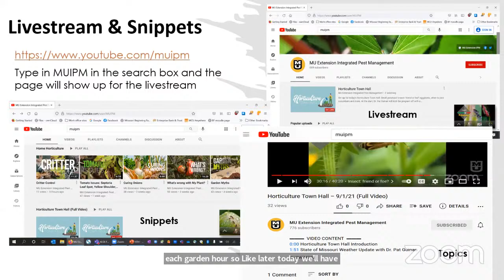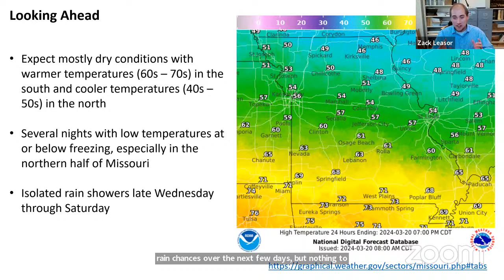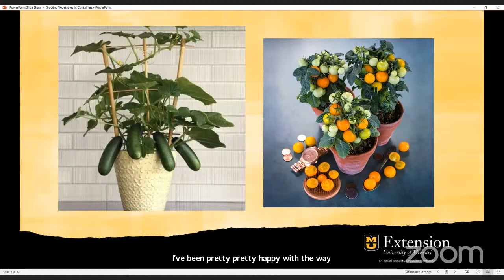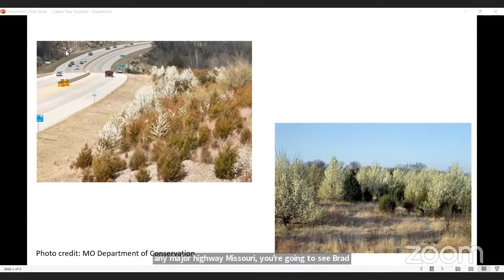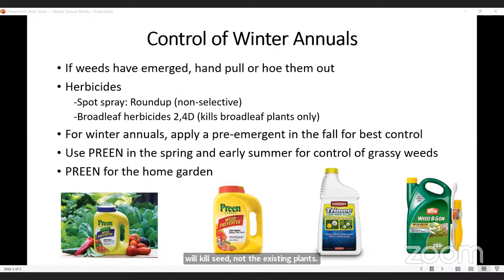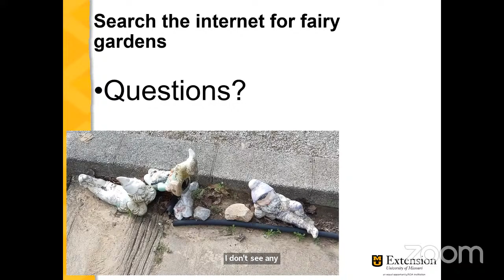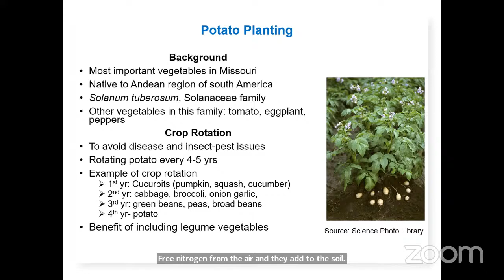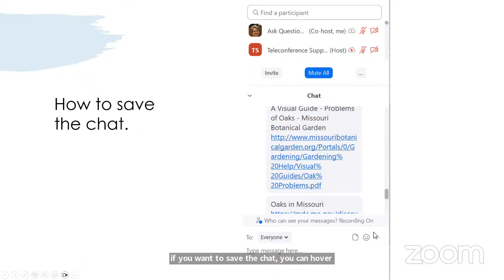The Garden Hour with MU Extension –3/20/24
On tap for today's Garden Hour with MU Extension: onions in the garden, organic fertilizer options, growing vegetables in containers and more! Please join us for up to date horticulture info from the University of Missouri.